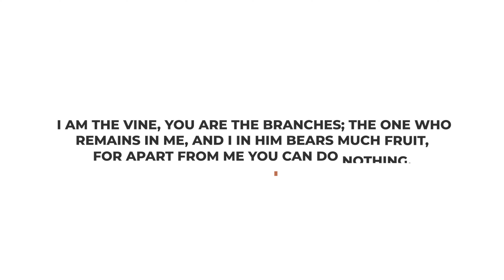Foals & Trees - Keeping Our Sight On God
Welcome to Gloryview Ranch, situated in the majestic mountains of Northern Arizona and Grand Canyon Country.

Equipping marriages and families to live abundantly so that the wonders of God are celebrated in this generation and passed onto the next generation.